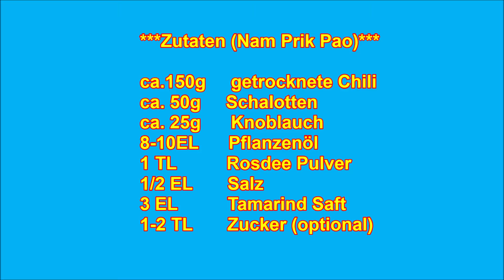Chili Paste (Nam Prik Pao)น้ำพริกเผา (Thai Rezept) - deutsche Version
Ein wichtiger Bestandteil der thailändischen Küche ist Chilipaste. Es gibt sie auf jedem Fresh Market in vielen Variationen. Jeder kann sie nach seinem persönlichen Geschmack würzen.

Heute zeige ich euch, wie man eine solche  "Nam Prik Pao" ganz einfach zuhause zubereitet.

Hier ist eine Liste mit den erforderlichen Zutaten
***Zutaten (Nam Prik Pao)***น้ำพริกเผาทำทานเองที่บ้าน***
ca.150g         getrocknete Chili
ca. 50g          Schalotten
ca. 25g          Knoblauch
8-10EL          Pflanzenöl
1 TL               Rosdee Pulver (optional)
1/2 EL           Salz
ca.3 EL         Tamarind Saft
ca. 1-2 TL     Zucker (optional)

Danke für das Anschauen. Viel Spaß beim Kochen und guten Appetit!
***Bei Fragen könnt Ihr euch gerne an mich wenden!!***

***Ingredients (Nam Prik Pao)
about 150g    dried chili
approx. 50g    shallots
about 25g      garlic
8-10 tablespoons vegetable oil
1 tsp              Rosdee powder (optional)
1/2 tbsp        salt
about 3 tbsp  tamarind juice
approx. 1-2 tsp  sugar (optional)

***Tip: The amount of herbs, sauces and vegetables depends on your personal preference.***

„Kenny Thai Cook and Traveller“ präsentiert die Geschichte meines Lebens in Deutschland. Als ich für mein Studium in dieses Land kam, musste ich selbst kochen lernen. Und in der Zwischenzeit liebe ich es, das Beste aus beiden Welten (Thai und Europa) zu mischen und möglichst frische Zutaten zu verwenden.
Vielen Dank fürs Zuschauen. Bitte auf Like drücken und teilen.

“Kenny Thai Cook and Traveller” presents the story of my life in Germany.
When I came to this country for my university studies I had to learn cooking for myself. u can follow me to my favorite places like Hamburg, Bremen, Altes Land and my hometown Bremervörde.